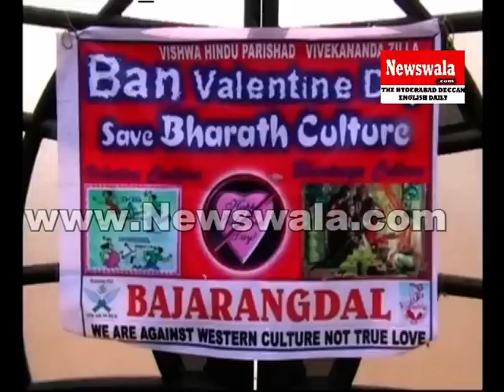Bajrang Dal activists mounted banners on parks to prevent Valentine day celebrations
Bajrang Dal activists mounted banners on parks to prevent Valentine day celebrations. Rayees Azam